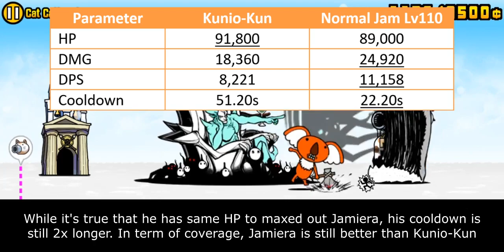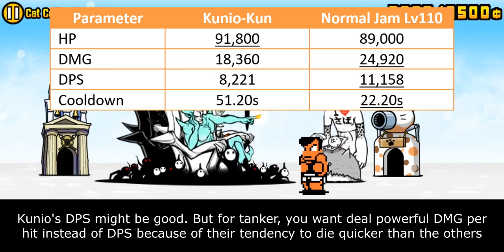The Battle Cats - Enter Kunio-Kun!!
Table of Content:
00:00 - Rolling for Kunio-Kun
00:57 - Intro
01:49 - Melee Mode
03:31 - Sniper Mode
05:51 - Combo Slave Mode
06:45 - Cat Library Entry